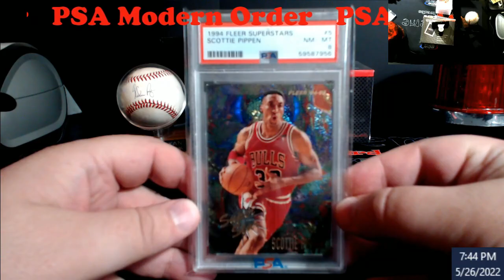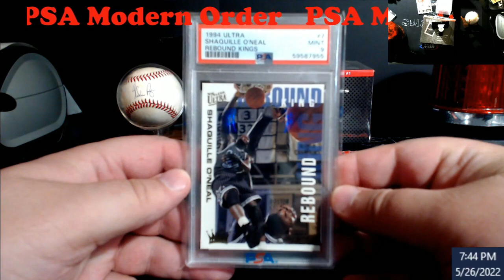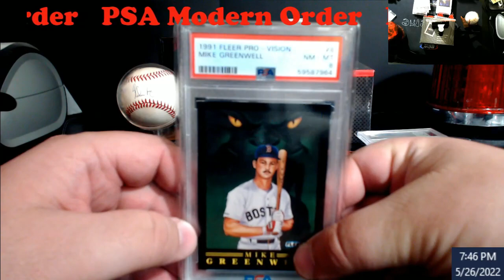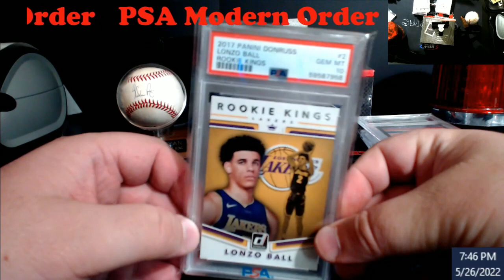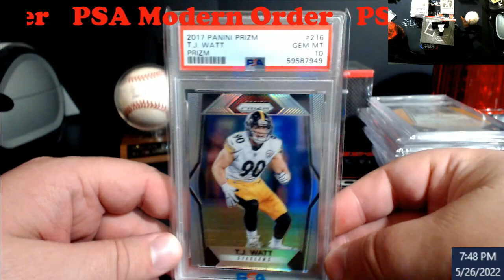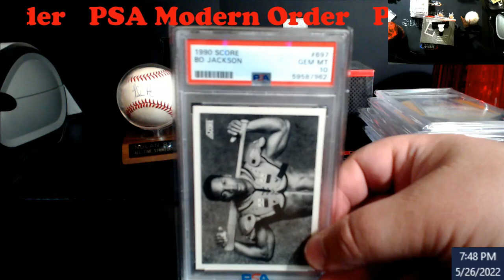PSA Modern Bulk Order Reveal/Return - Last Modern Order I had during the COVID ERA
1811 N Dixie Ave #104

Who do I collect:
Roberto Clemente
Michael Jordan
Nolan Ryan
Sidney Crosby
Vintage Cards